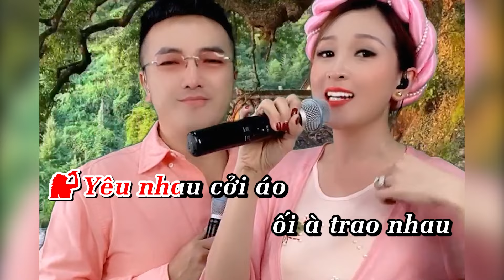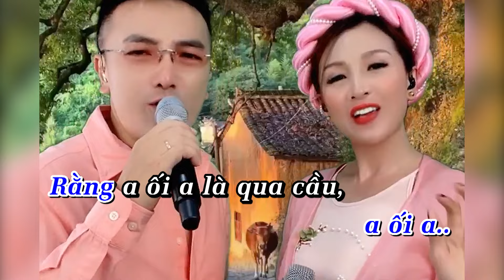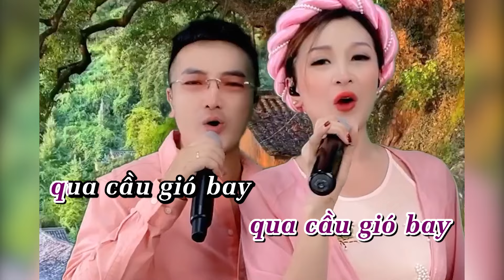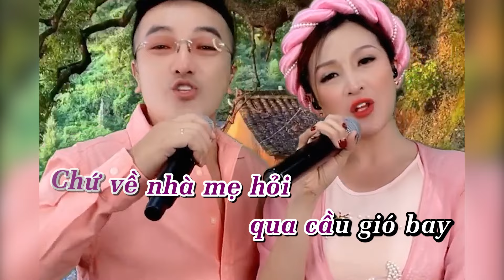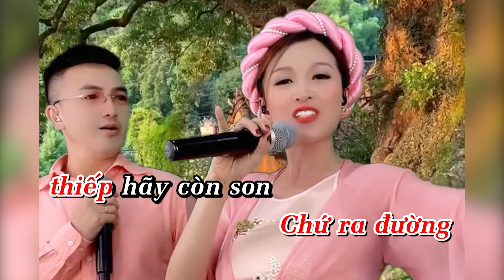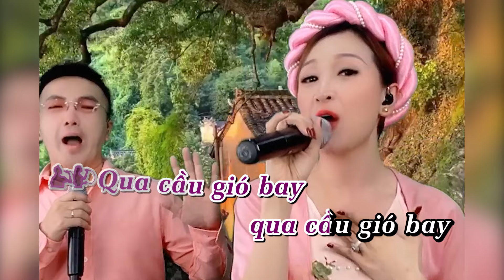Karaoke Qua Cầu Gió Bay - Dương Ngọc Thái || Triệu Ái Vy